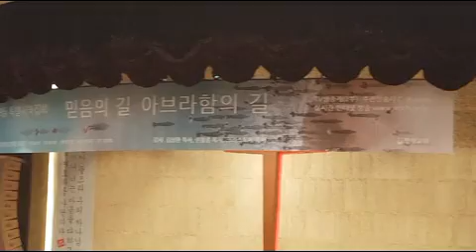우크라이나 발레리 알리모프 목사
2019년 09월 08일 주일

명성교회 주일1부 예배시

2019년 9월 특별새벽 집회 국제 콘퍼런스에 참석한
우크라이나 발레리 알리모프 목사의
찬양과 말씀 일부 ('사랑합니다 나의 아버지')

* 우크라이나 성막교회 담임

통 역 : 명성교회 파견 駐 (주) 우크라이나 선교사 김대오 목사